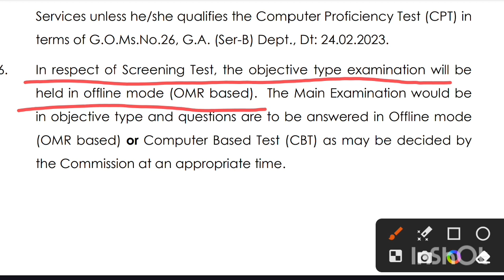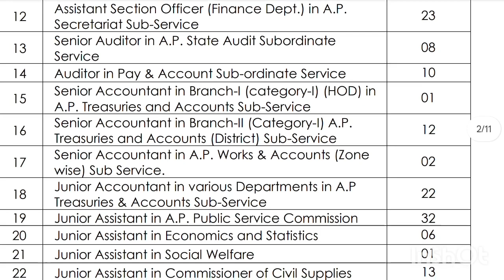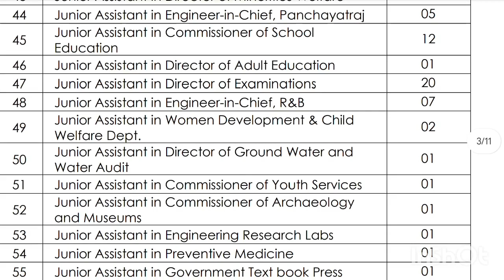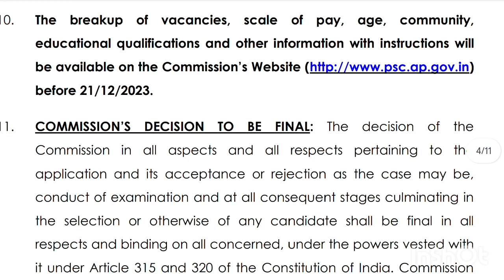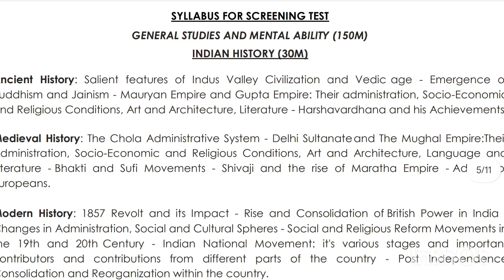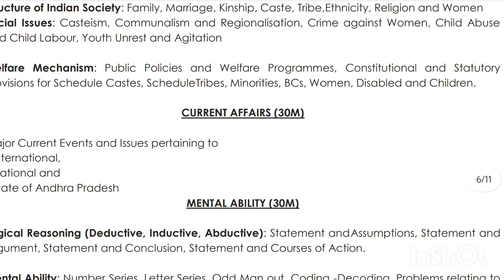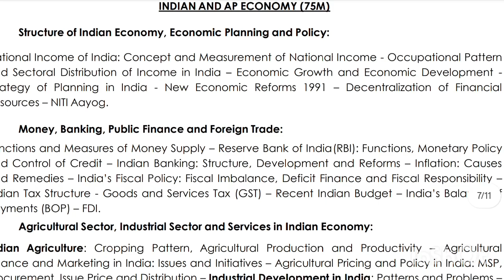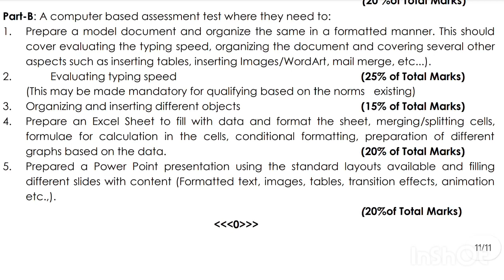APPSC గ్రూప్2 నోటిఫికేషన్ విడుదల 2023 | ఫిబ్రవరిలో ప్రెలిమినరీ ఎగ్జామ్స్